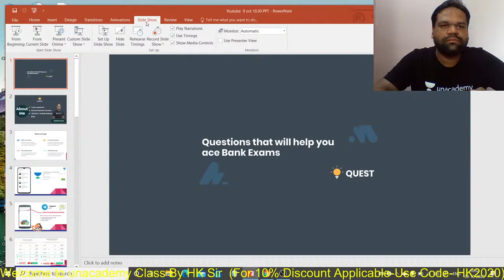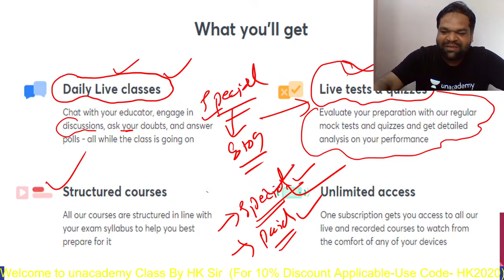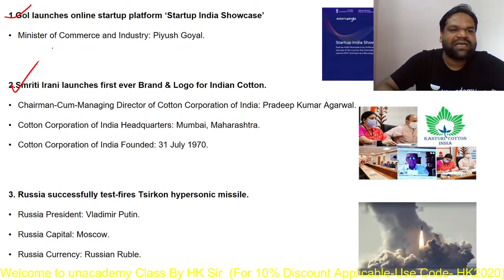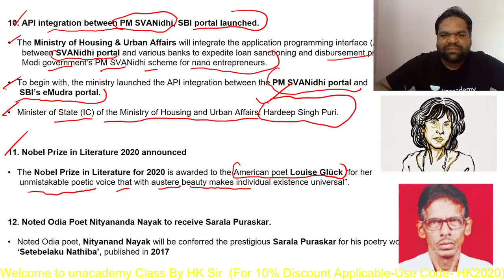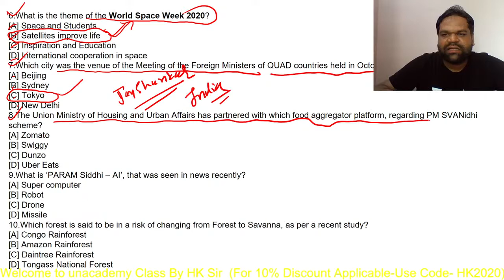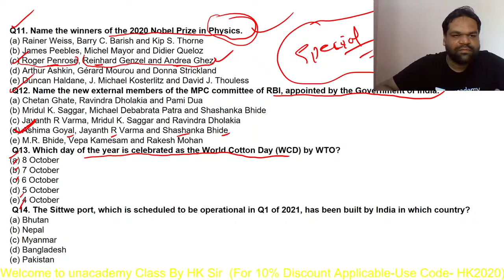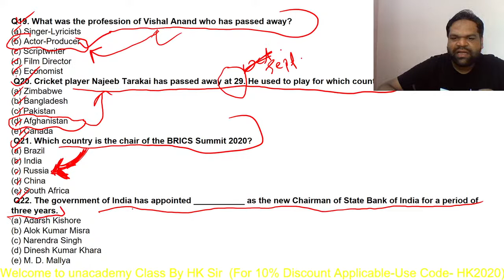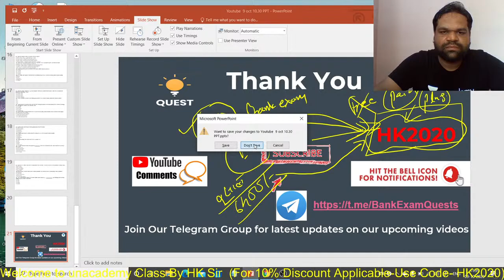General Awareness-Current Affairs+ Static Awareness | IBPS/RRB/SBI PO/Clerk 2020 | Harish Kumar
In This session we would like to know about  Current Affairs+Static GK MCQ which  would help us in cracking All Bank Exams.

Harish Kumar and more top Educators are teaching live on Unacademy.
Subscription.

Unacademy Subscription Benefits:
1. Learn from your favorite Educator
2. Dedicated DOUBT sessions
3. One Subscription, Unlimited Access
4. Real-time interaction with Educators.
5. You can ask doubts in the live class
6. Limited students
7. Download the videos & watch offline